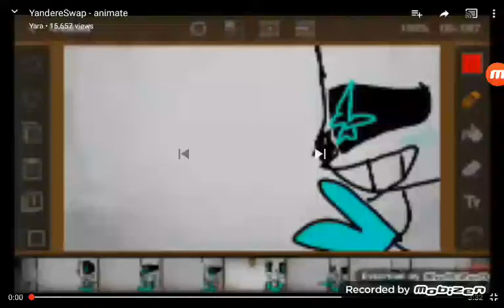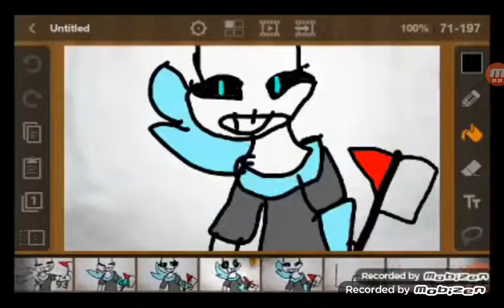Cringe comp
Yara!!